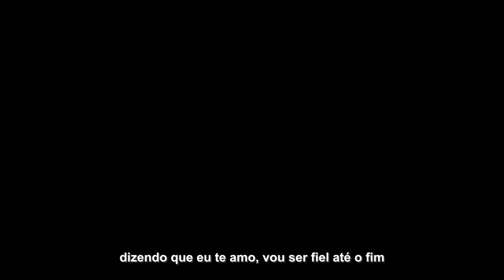JÔNATAS DUMARESQ FILMES | MINI WEDDING EMOCIONANTE NA PRAIA DE SÃO MIGUEL DO GOSTOSO/RN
Mini Wedding - Casamento lindo feito na Praia de São Miguel do Gostoso/RN dos queridos Alessandra e Hudson.
Um momento inesquecível onde pudemos contemplar as grandezas do Criador com um pôr do sol maravilhoso ao final da tarde!